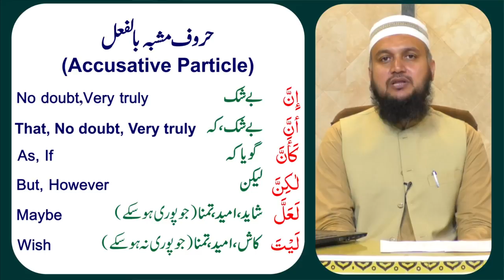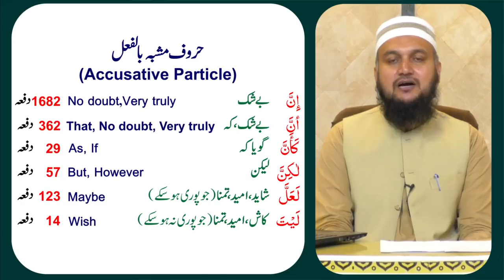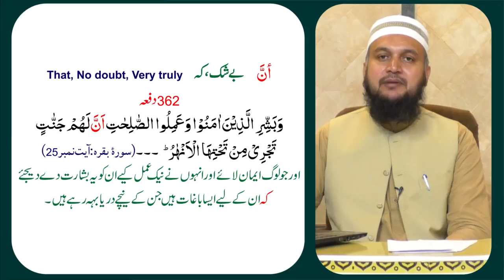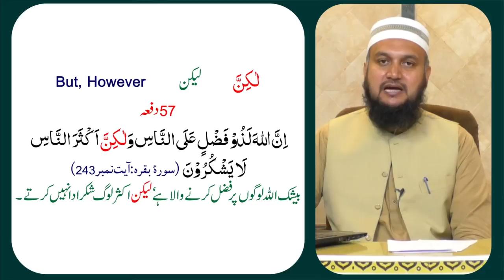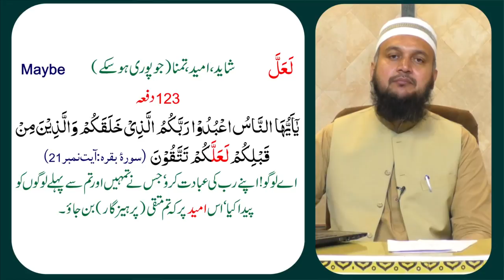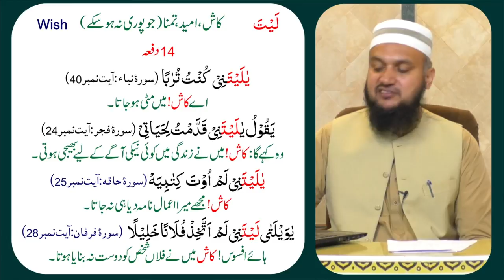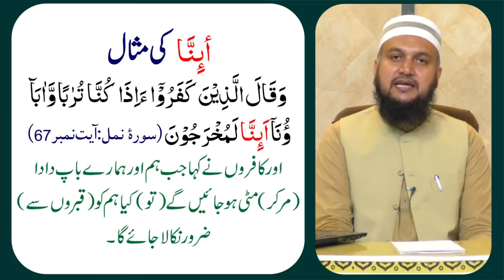حروفِ مشبہ بالفعل | Accusative Particles | إِنَّ | أنَّ | کَأَنَّ | لٰکِنَّ | لَعَلَّ | لَیْتَ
Quran Majeed k 40 Hazar Alfaz Sekhne ka Nisab | Part 6

Quran Majeed k wo kon say 6 alfaz hain?
Jo 2267 martaba istemal hoye hain.